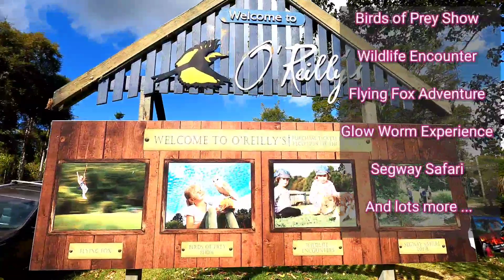O'Reilly's Rainforest Retreat | Things to DO in Queensland | Travel Tips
We love travelling and exploring different cultures & food. Join us in our journey to lots of different places in the world!

There’s something for all ages to see and do at O’Reilly’s Rainforest Retreat, just 90 minutes from the Gold Coast and 2 hours from Brisbane.

In this video, we'll share some of the highlights during our day trip there. It's a great weekend away or a cozy place to spend for couple.